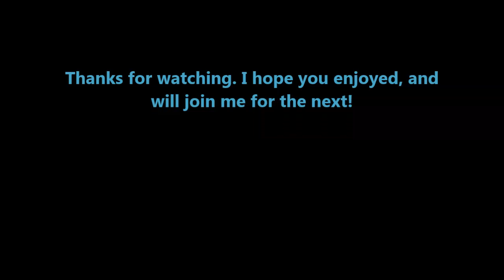Need for Speed Carbon Episode 1 - Story & Crew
In this series we will be going through the career mode in Need for Speed Carbon. As we take over rival territory and race through the cannons and streets of the city, we will gain cash and reputation. With that cash we will upgrade our cars to perfection!
Hope you enjoy, and I am always looking feedback on the series or anything else. :)